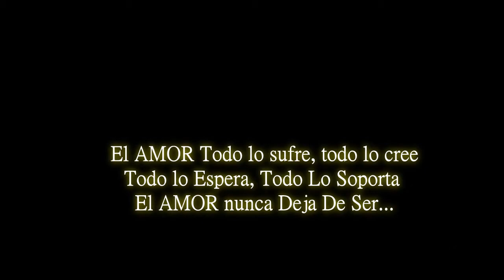GRACIAS POR TU AMOR - The Boy Gonza - Rap Cristiano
Visita para más vídeos y Radio!!!.
Videoclip Oficial de The Boy Gonza interpretando
"Gracias por tu Amor".